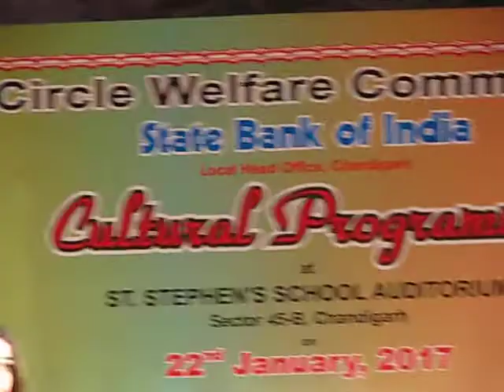Yeh Sama | Jasmine Sachdeva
Original Credits :
Movie : Jab Jab phool khile(1965)
Singer : Lata Mangeshkar
Lyricist : Anand Bakshi
Song : Yeh Sama Sama Hai Yeh Pyar Ka